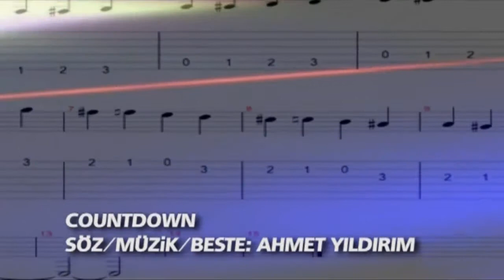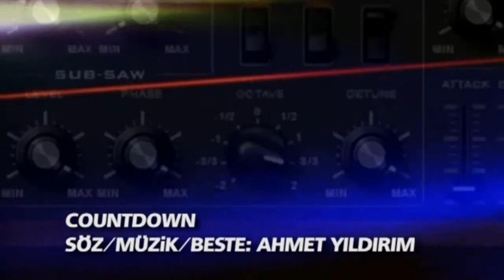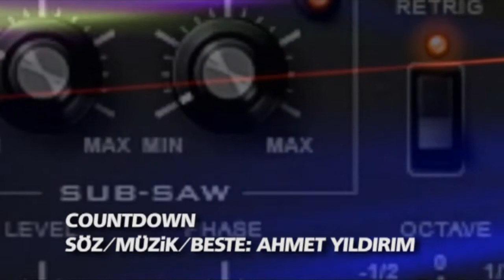HAN-TV, AHMET YILDIRIM, MÜZIK - 3